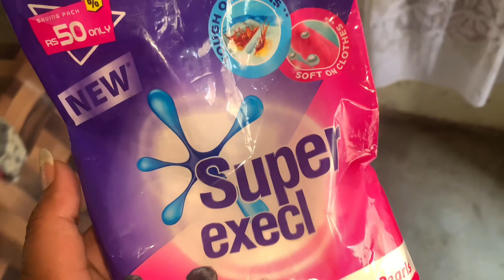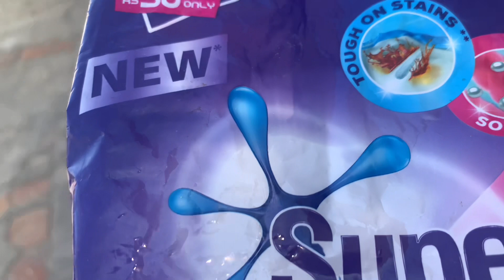ان لڑکیوں نے مجھے بڑا تنگ کر رکھا ہے😭|Special Mutton Karahi Recipe|مٹن کڑاہی|Lahori Mutton Karahai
Karahi Recipe|Mutton Karahi|Lahori Mutton Karahi Recipe|مٹن کڑاہی|Konain zhara by recipe Mutton karahi |

Thanks For Wacthing My Vedio😘

ہم آپکو اپنے چینل میں خوش آمدید کہتے ھیں 🥰
امیدکرتی ھوں آپ سب اللہ پاک کے کرم سے بلکل ٹھیک ھوں گیں🙏
میں Daily فیملی ولوگ اور Cooking Vedios بناتی ھون🍜
اور آپ لوگوں سے Share کرتی ھون🫀
تاکہ میری Daily کی Vediosکی اپ ڈیٹ آپ کو مل سکے شکریہ